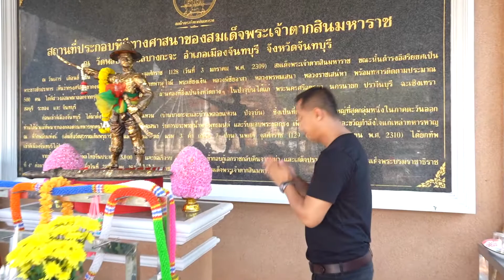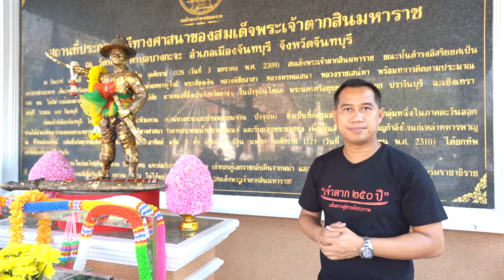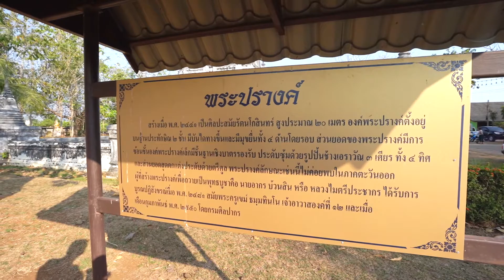วัดพลับ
เจ้าตาก ๒๕๐ ปี เส้นทางสู่สายอิสรภาพ

" ตามรอยพระยอดธง

ตามรอยสมเด็จพระเจ้าตากสินมหาราช "

วัดพลับ ตำบลบางกะจะ อำเภอเมือง จังหวัดจันทบุรี เป็นวัดเก่าแก่วัดหนึ่งในจังหวัดจันทบุรีตั้งขึ้นในสมัยกรุงศรีอยุธยาตอนปลาย

เมื่อปี พ.ศ. 2310  สมเด็จพระเจ้าตากสินมหาราช ทรงใช้สถานที่วัดพลับเป็นที่พักทัพจัดเตรียมกองทัพก่อนเข้าตีเมืองจันทบุรี และการยกทัพเรือไปกอบกู้กรุงศรีอยุธยาคืนจากพม่าก่อนที่จะยกทัพไปทำการสู้รบพระองค์ทรงประกอบพิธีบำรุงขวัญทหาร สร้างพระยอดธงแจกจ่ายและน้ำในบ่อน้ำศักดิ์สิทธิ์มาทำน้ำพระพุทธมนต์ประพรมเหล่าทหารหาญโดยกระทำพิธีปลุกเสกในอุโบสถหลังเก่า

ภายหลังจากการกู้กรุงศรีอยุธยากลับคืนมาได้และจัดการบ้านเมืองเป็นที่เรียบร้อยแล้ว สมเด็จพระเจ้าตากสินมหาราช พร้อมด้วยแม่ทัพนายกองได้เสด็จกลับมาบูรณะวัดพลับและได้นำพระยอดธงที่เหลือจากการแจกจ่ายทหารก่อนไปทำการรบเข้าบรรจุในพระเจดีย์กลางทรายถวายเป็นพุทธบูชา

จิรัฎฐ์ วรวัชติภากรณ์ ถ่ายภาพ